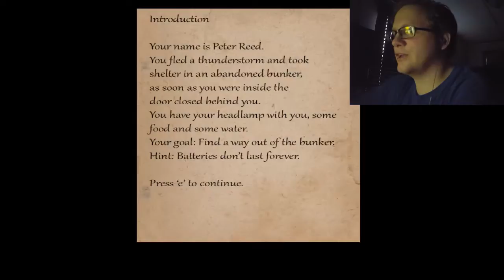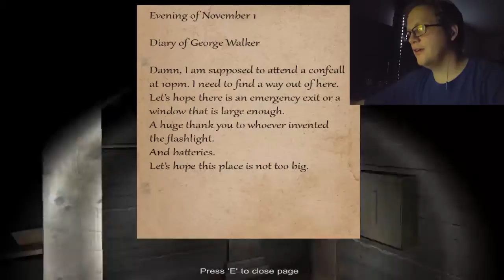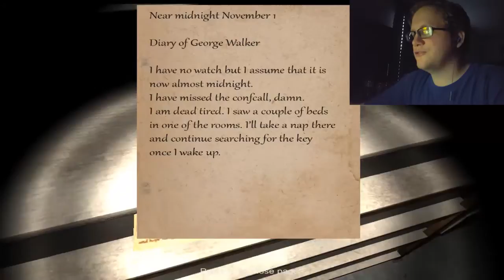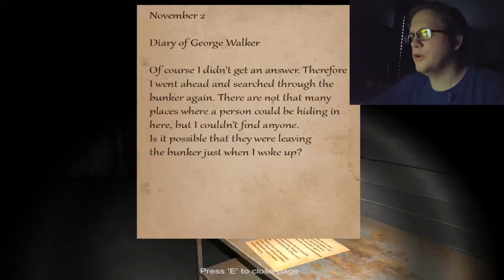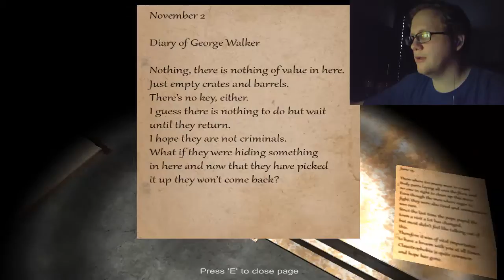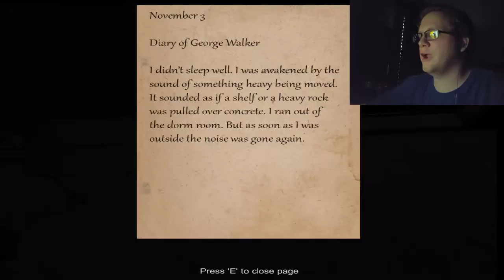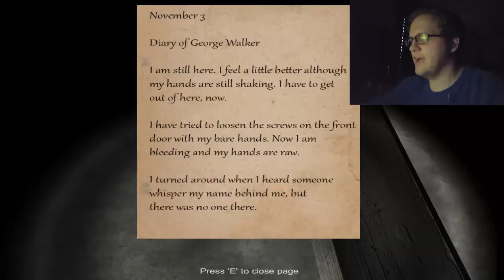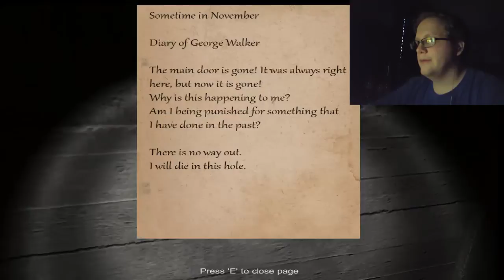I GET WASTED?!?!?! Bunker 16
Sorry for the mic quality. I'm unsure as to what happend to my mic during the video, I'll make sure that next video its fixed.